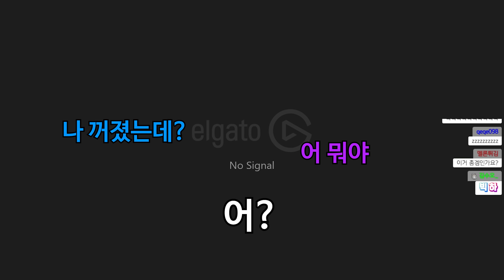현대식 생존게임의 근본이 된 게임입니다.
※게임제목         : 데이즈DayZ
※편집자             : 뻘짓전문